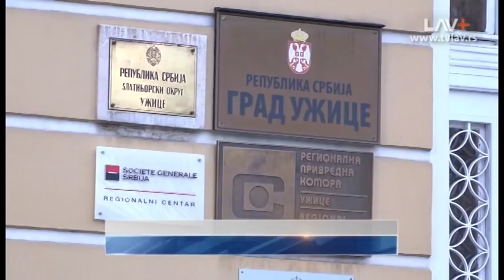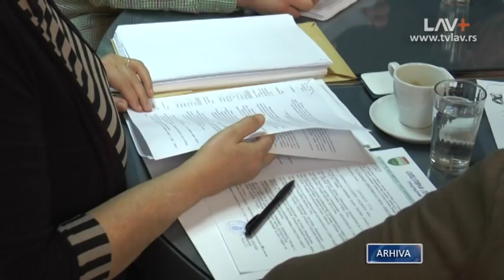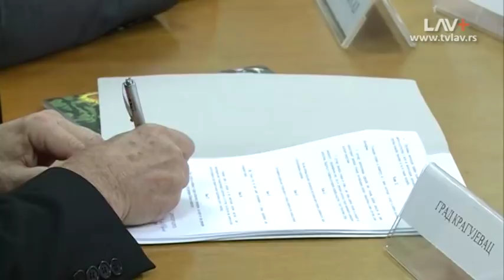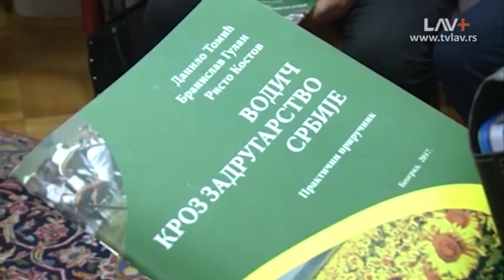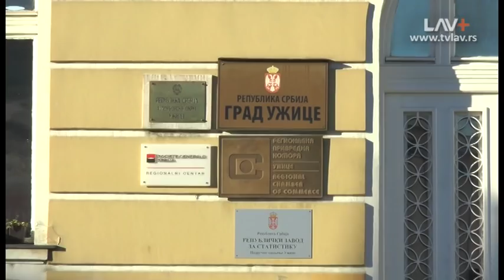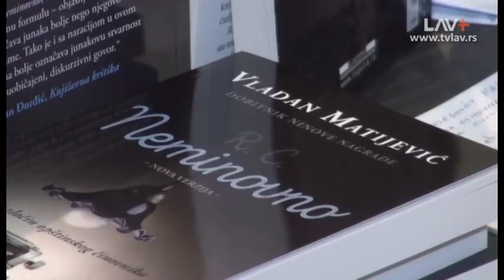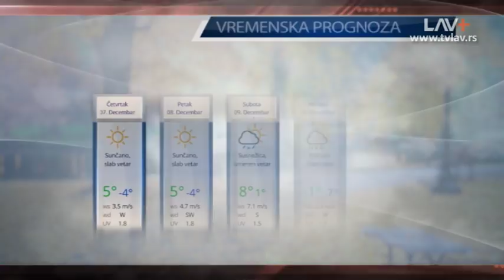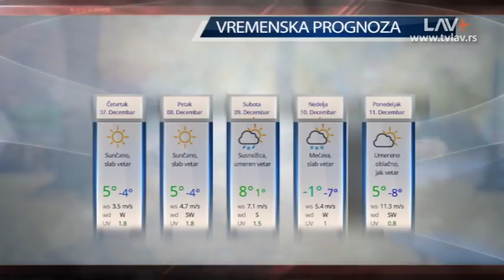Dnevnik zapadne Srbije 06. 12. 2017.